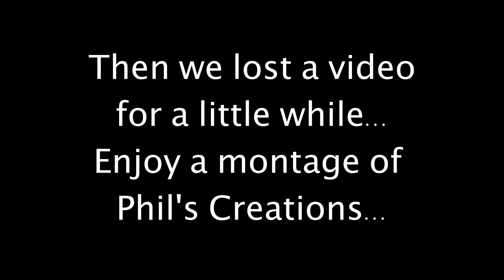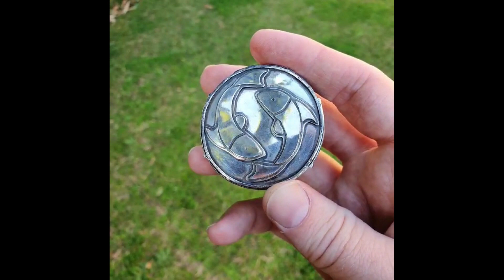B Syde Me #1 - Phil Humphereys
I sat down with Phil Humphrey's a world class Juggler, Flow Artist, Teacher and Jewellery maker to talk all things creative and how he learnt to excel at whatever he puts his mind to.